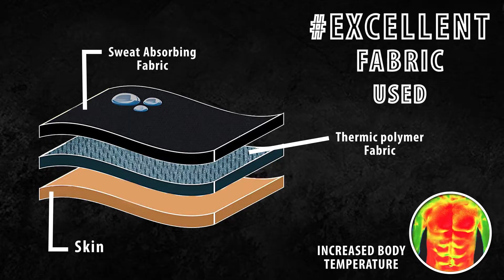Body Shapewear Waist Sauna Wrap Ab Cincher for Workout Neoprene Elastic Waist Trimmer Belt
Shape Your Body: Made of Top-layer Performance Compression, You'll Instantly Look Slimmer the Moment You Put It on. This Waist Trimmer Will Tuck Your Tummy in, Shape Your Waist. Does a Good Job in Covering Your Tummy and Making Your Looks Thin. Has a Good Shaping Effect.
Leopax presents " Neoprene Elastic Waist Trainer Belt" Get the product from the following links
Amazon